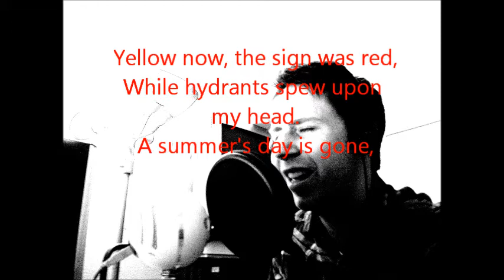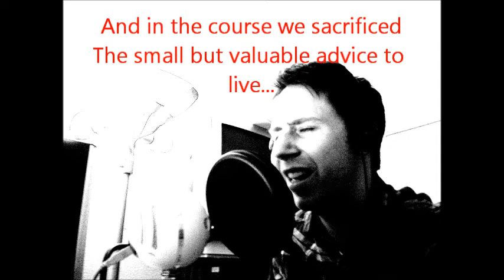Pro-Creation by Will Sutton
About 95% of this was written by Thomas McIlroy. I did very little in terms of writing on this one, mostly small alterations and adding harmonies.
I performed and mixed the music and then made a quick and very lazy video through Windows Movie Maker so I could post it on YouTube.
This is a preview of what's to come...
I'm applying Creative Commons - Attribution License to it, so any of you can do anything you want, including make fun of me; just make sure you give credit to the creators (us).